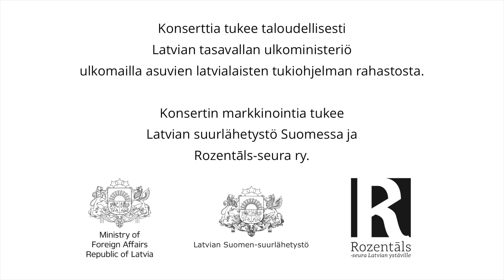4. toukokuuta Temppeliaukion kirkossa esitetään kuoroteos Daugava - Väinäjoki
Vuonna 2024, 4. toukokuuta, Helsingissä Temppeliaukion kirkossa esitetään kuoroteos Daugava – Väinäjoki, Brauns / Rainis / Čaks. Martiņš Braunsin säveltämän teoksen esittävät neljä latvialaista kuoroa Suomesta, Latviasta, Luxemburgista ja Tanskasta. Konserttia johtaa kapellimestari Ārijs Ādamsons.

Katso konsertin trailerin video, jossa kuoromme toinen altto ja laulaja Aiga Liezere-Sillänpää kertoo tulevasta konsertista Temppeliaukion kirkossa.

Konserttia tukee taloudellisesti Latvian tasavallan ulkoministeriö ulkomailla asuvien latvialaisten tukiohjelman rahastosta. Konsertin markkinointia tukee Latvian suurlähetystö Suomessa ja Rozentāls-seura ry.

Video: Janis Kirpitis